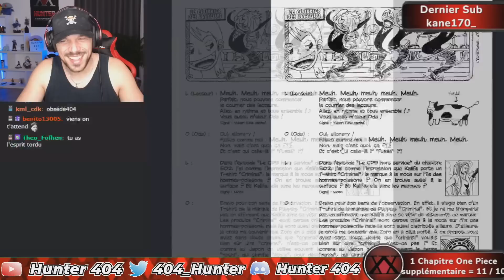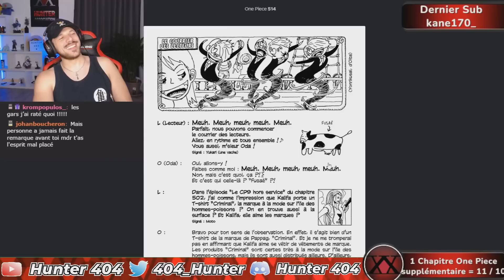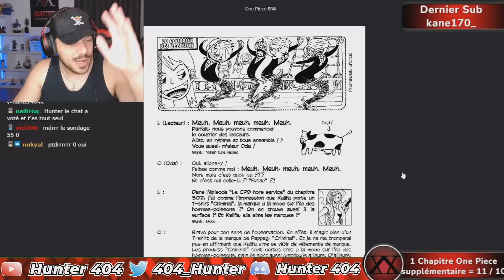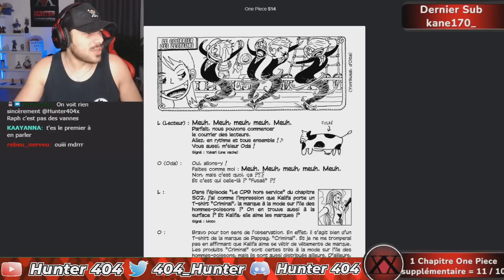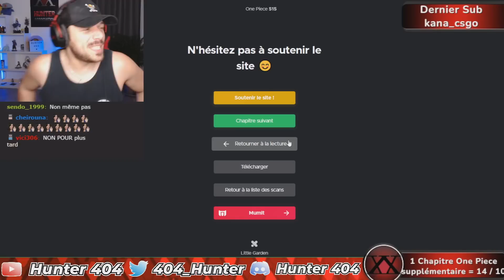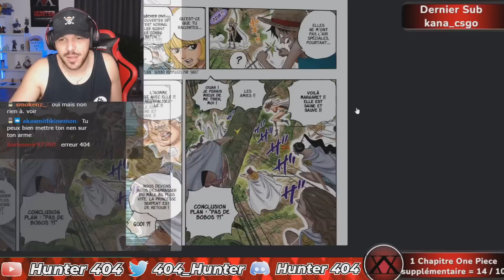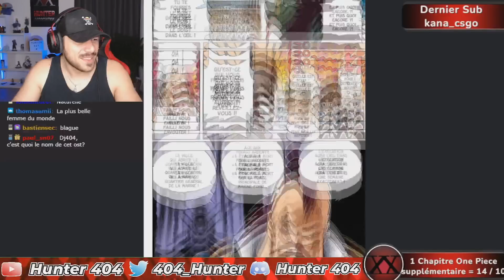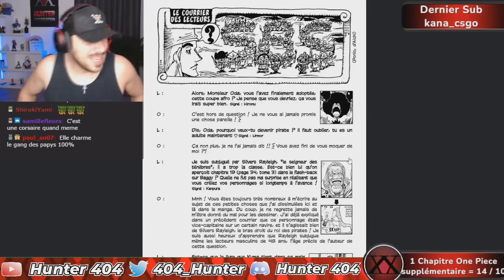LE GRAND CORSAIRE BOA HANCOCK EST LA REINE D'AMAZON LILY ?